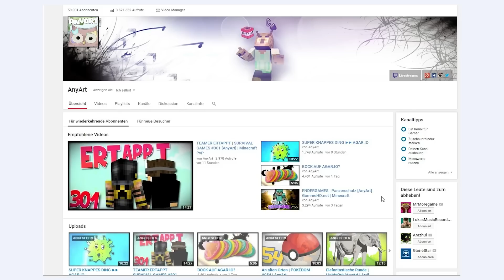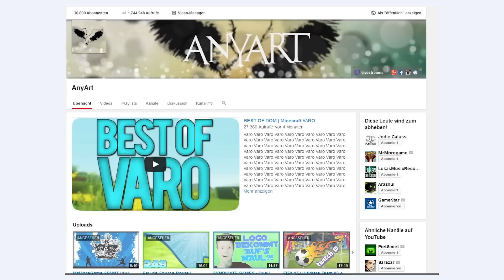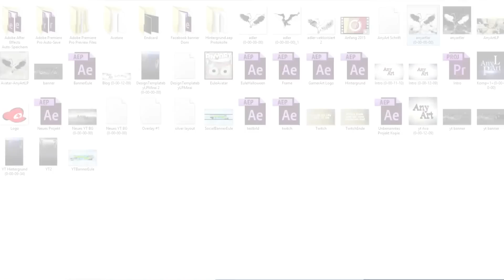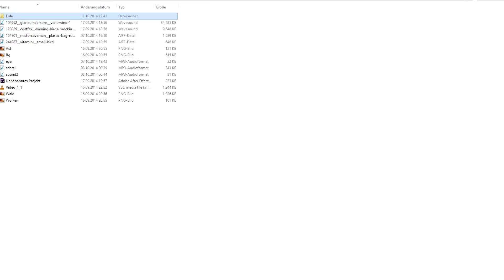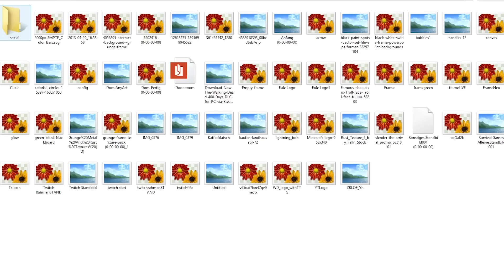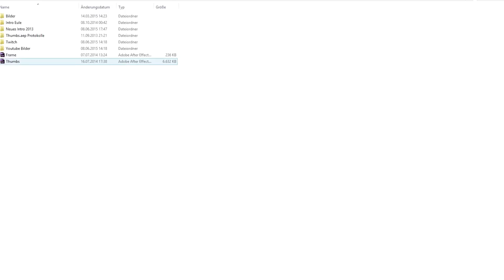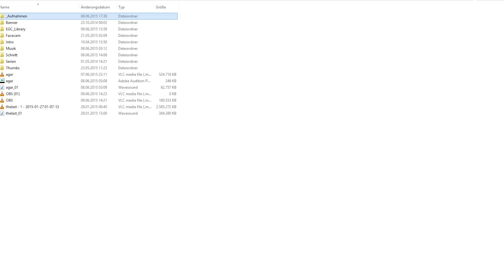50k Special - Teil 2 | ERINNERUNGEN + MEGA LIVESTREAM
■ Mein Server ■
IP: underthedom.de

■ Spenden & Unterstützen ■
Wenn ihr mich unterstützen wollt, könnt ihr mir super gerne eine Kleinigkeit spenden. Das Geld wird dann genutzt, um die Qualität der Videod mittels Equipment zu verbessern.

Wenn ihr aber nicht direkt Geld spenden wollt, sondern von eurem Erspartem Spiele oder Ingame-Währung kaufen wollt, unterstützt ihr mich auch, wenn ihr es unter folgendem Link bestellt